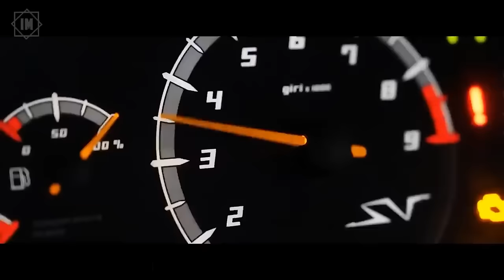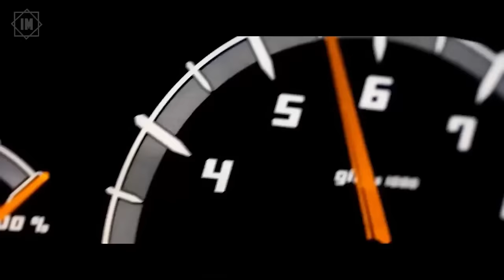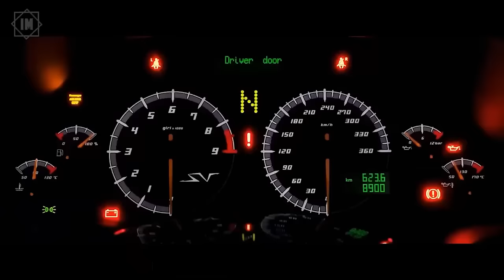MEGA BASS VOL.27 🚗 MEGA MUZA DO AUTA 2024 🎧 MUZYKA DO AUTA 🔥 BEST REMIX 2024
Słuchasz muzyki na DJ Tunne. Miejsce do syntezy najnowszych remiksów, klubów, najlepszych.

Wszelkie prawa należą do ich odpowiednich właścicieli. Jeśli jakikolwiek właściciel ścieżki / tła użyty w tej kombinacji nie jest usatysfakcjonowany, nie zgłaszaj tego do nas, poświęć trochę czasu na skontaktowanie się z nami. Usuniemy zawartość, jeśli o to poprosisz.

Copyright: This video was given a special license directly from the artists.